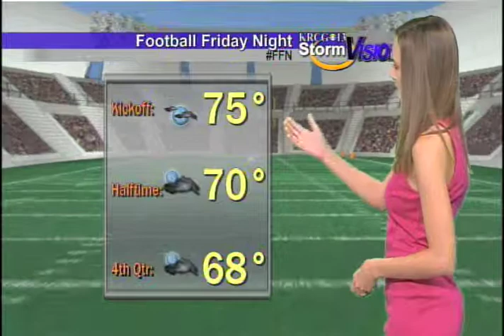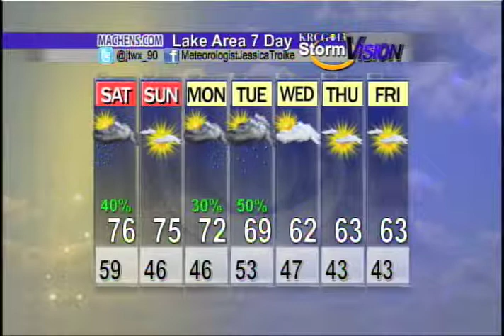Mid-Missouri Weather (10/11): Rain overnight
Jessica Quick's evening forecast on Friday October 11, 2013.

KRCG 13